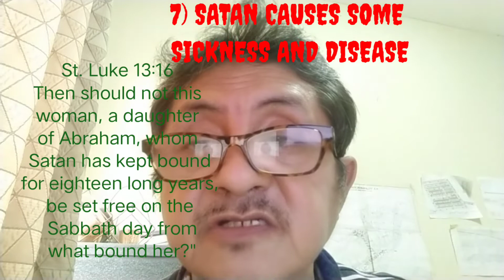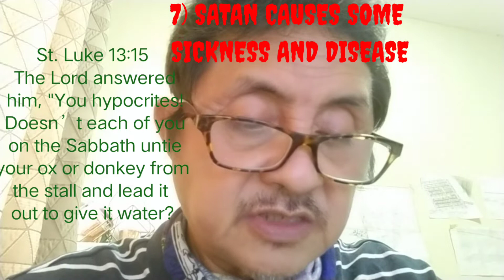Vlog 505 I Satan Causes some Sickness and Deseases, part 6 I Feb. 19, 2022